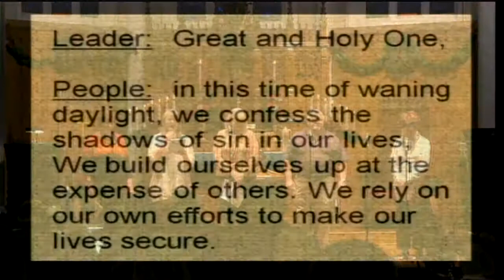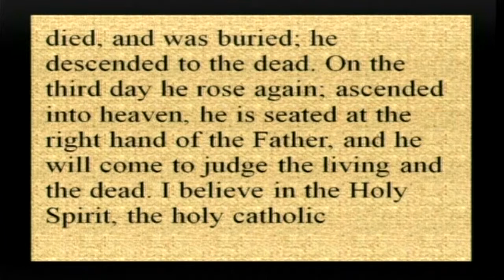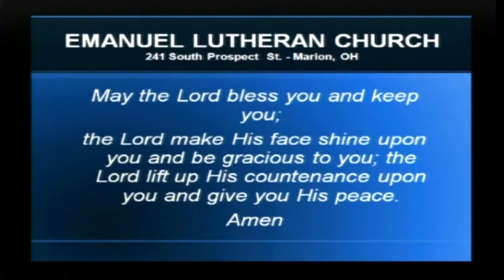December 08, 2013 - 8:00am Contemporary Worship Service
Presiding Minister - Mark Schuring, Senior Pastor
Assisting Minister - Kevin Kehn, Associate In Ministry
Sermon Topic - "Clear The Road" based on Matthew 3:1-12
Worship leader - Carolyn Bailey
Special Music - Bethany Rice and Teri Turner, Pianists
Scripture Reader - Joyce Hall
Computer Graphics - Carolyn Bailey and Bob Rice
Audio-Video Team - Carol Hoch, Phil Hundley and Rich Tubbs